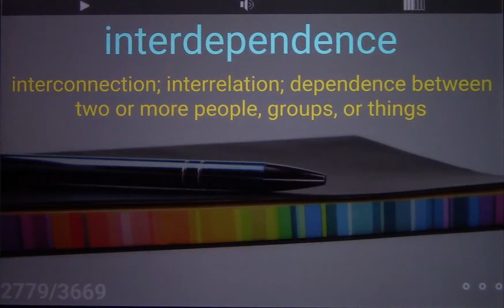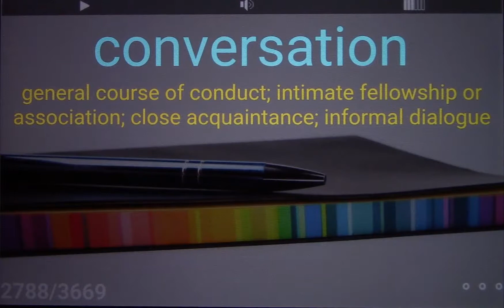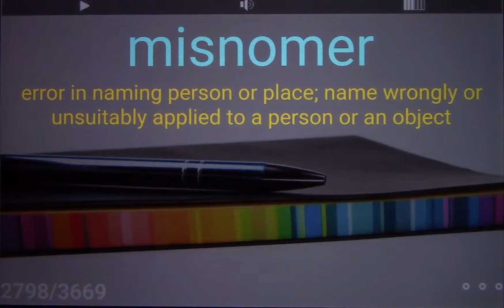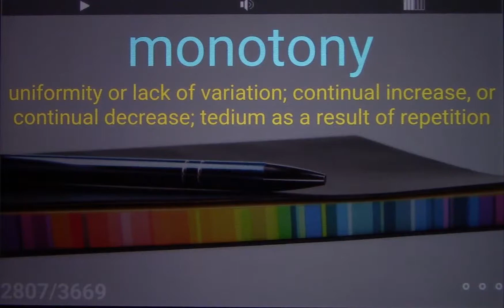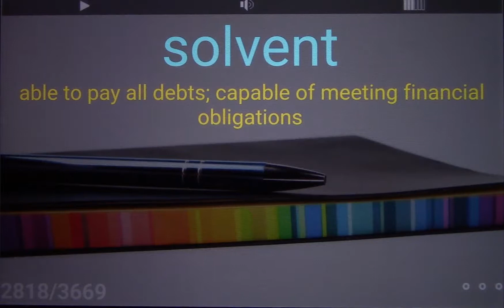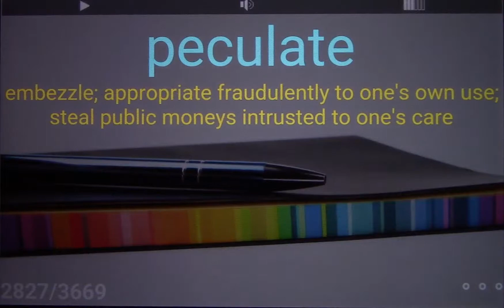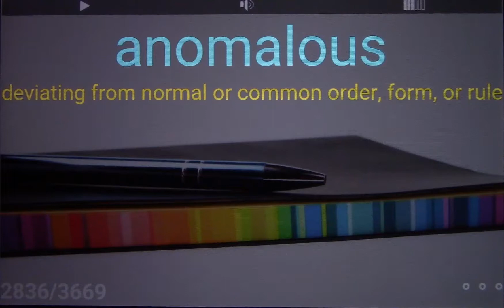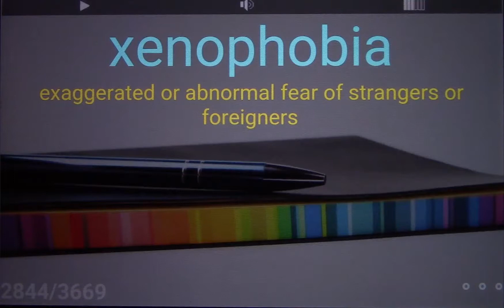3500 ACT Vocabulary Word - 39 (Random)